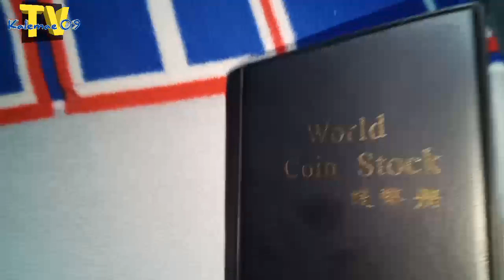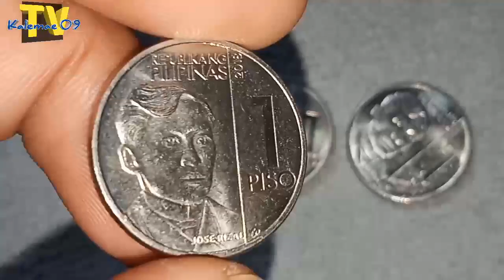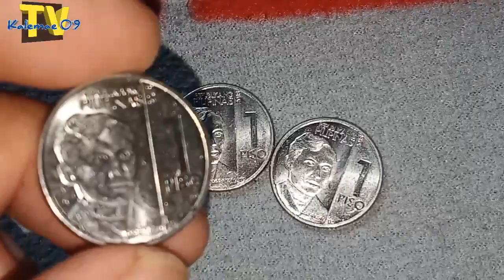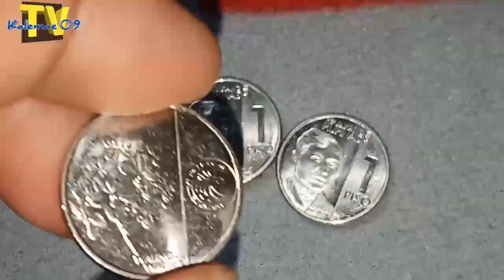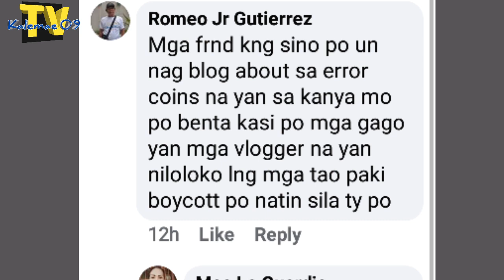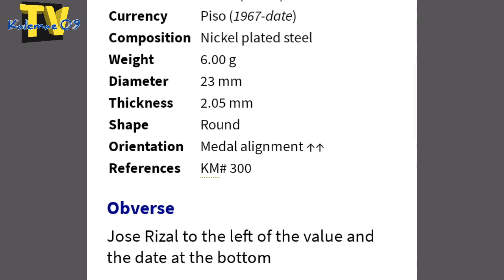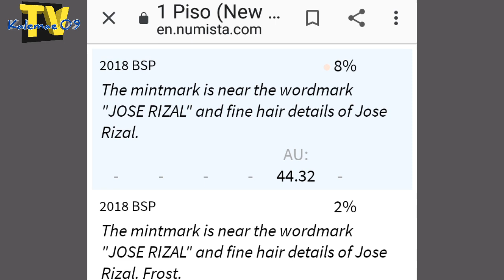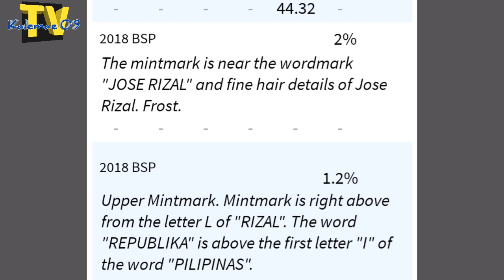Sariwang inpormasyon 2018 1 piso NGC frosted. | KAALAMAN